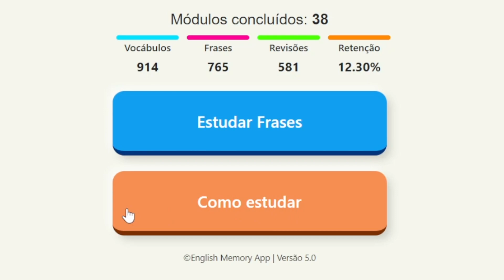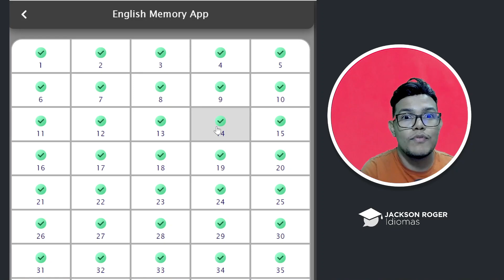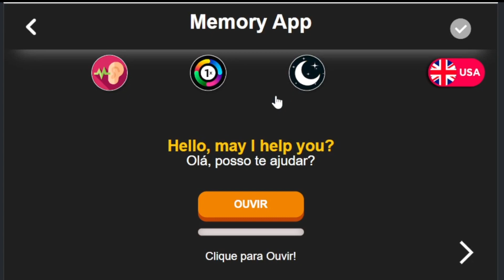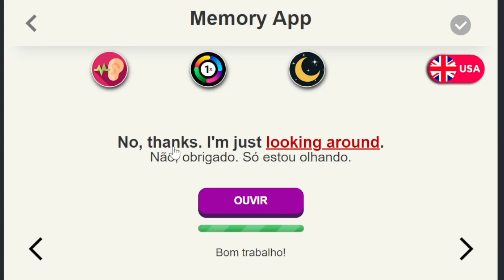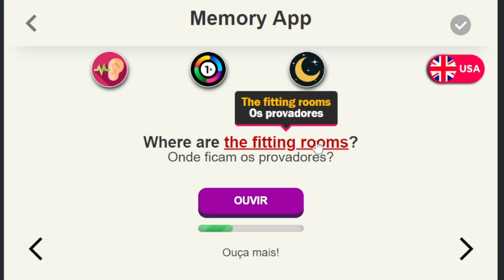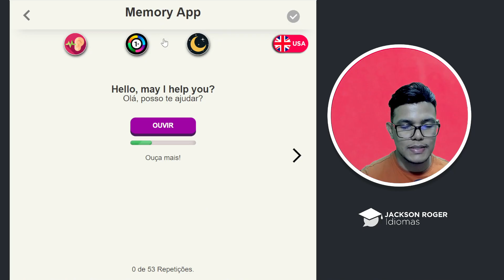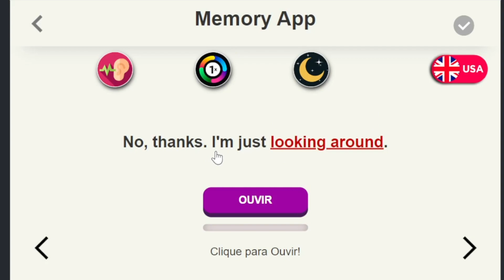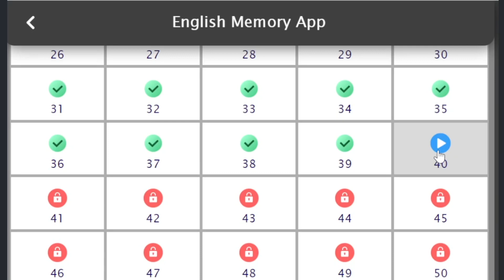Como estudar o English Memory App - 5 Mil Frases?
Vídeo completo explicando como estudar o Memory App!

Pra quem ainda não tem a conta do aplicativo, clique aqui para saber mais